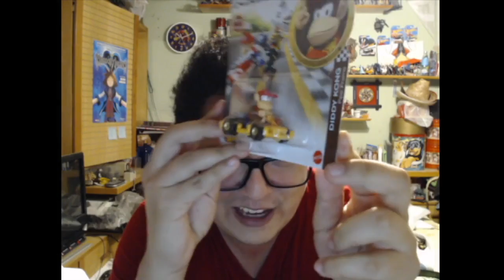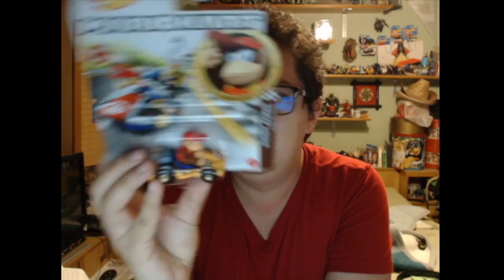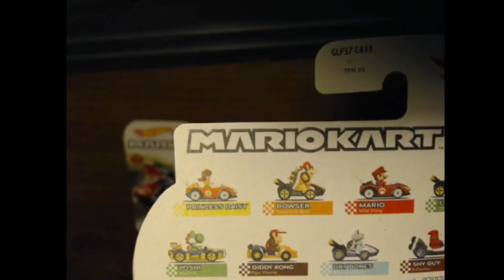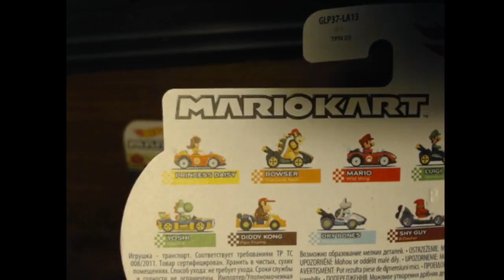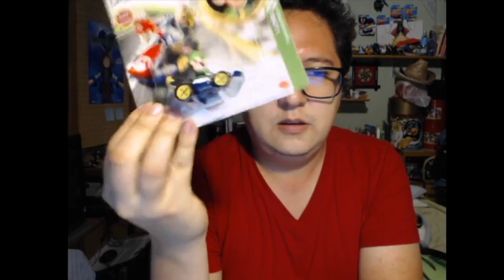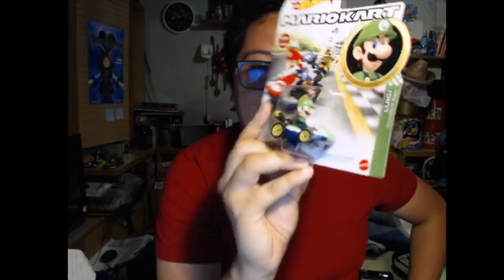Nintendo Hotwheels Unboxing - The Gamers Net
Rokusasu nos muestra parte de su colección de hotwheels de la serie de Nintendo y un intento de unboxing :)

Streams en vivo en Facebook gaming: Lunes, Miercoles y Viernes a las 6:30PM